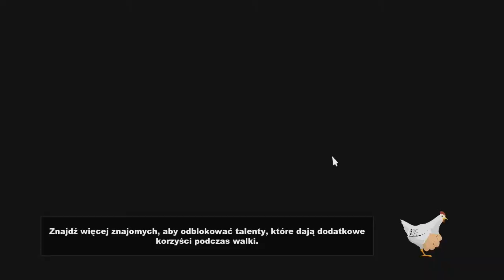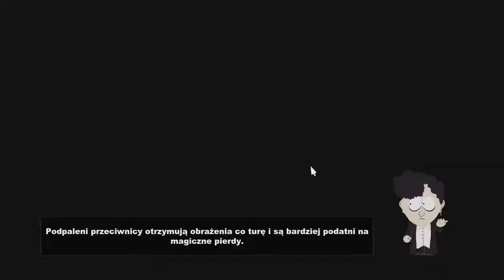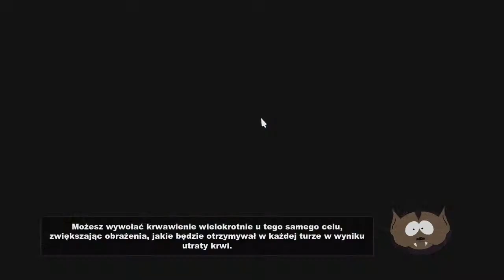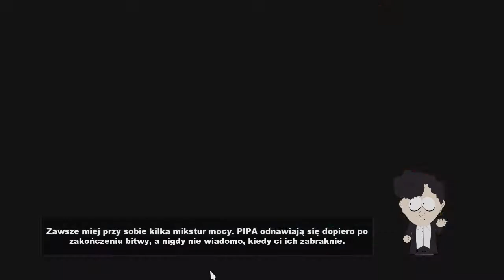South Park: Kijek Prawdy #14 - Jestem elfem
Nie zapomnij dać kciuka w górę jeżeli film ci się spodobał,
a jak chcesz widzieć więcej takich materiałów możesz
Siemanko z tej strony borsuk. Kolejny odcinek już dostępny.
Tak więc zapraszam was do oglądania. Chciałbym również
zachęcić was do komentowania tego filmu. Jestem ciekaw
waszych opinii co do materiałów. A jeżeli macie jakieś
prywatne pytanie, możecie pisać na youtubie.
Trzymajcie się. Cześć